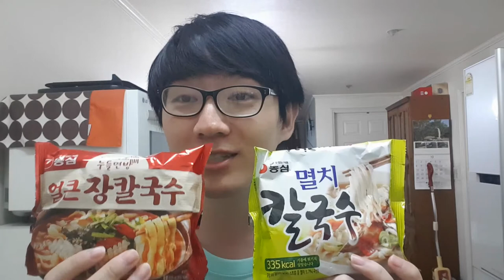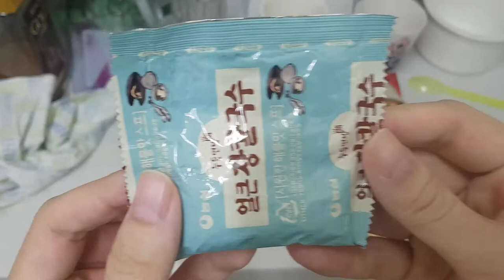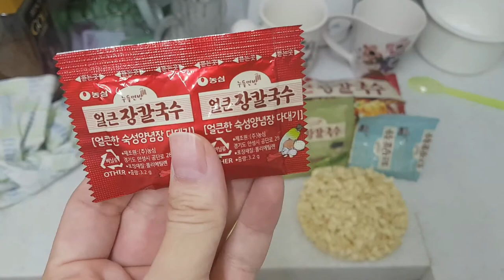얼큰장칼국수 VS 멸치칼국수 MukBang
이제 좀 밀리고 밀렸던 비교 먹방 동영상들을 좀 올려볼게요.